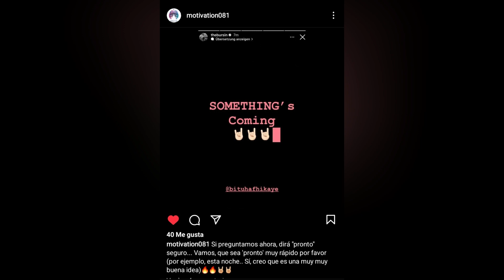HANDE ERCEL NUEVA ENTREVISTA EVENTO GOOGLE KEREM BURSIN DATOS SOBRE AN UNUSUAL STORI 7/12/22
HANDE ERCEL NUEVA ENTREVISTA EVENTO GOOGLE KEREM BURSIN DATOS SOBRE AN UNUSUAL STORI 7/12/22.Hande Ercel en el evento Google. Nueva entrevista a Hande ..Kerem Bursin en Texas.Kerem Bursin nuevos proyectos en España.Kerem bursin en el estreno de  A TODO TREN 2.  Nueva entrevista de Hande Ercel hablando de Kerem Bursin y proyectos.Reconciliacion Hanker , Kerem Bursin y Hande Ercel vistos juntos..Kerem Bursin estreno de Eflatum en Bosforo.Nueva entrevista de Hande Ercel.Entrevista de Kerem Bursin coincide con Hande Ercel en mismo luegar.Kerem Bursin para la revista ESQUIRE  Turquia .Kerem Bursin nueva entrevista ESQUIRE Turquia.Kerem Bursin en el cumpleaños de HeForShe .Kerem Bursin en Barcelona,Kerem Bursin enamorado de España. .KErem bursin de nuevo en España.Kerem Busin en Vigo.Ultimas noticias de Kerem Bursin y Hande Ercel .Kerem Bursin viene a Madrid.Hande Ercel mujer del año para elle .Nuevo anuncio de Hande Ercel para Atasay.Hande Ercel en el evento Atasay.Todas las novedades de HAnde Ercel en Dubai,IT.Hande Ercel en Budapesta para mariclaire y atasay. Kerem Bursin proyecto oliverse.HANDE NUEVO ANUNCIO DISNEY PLUS